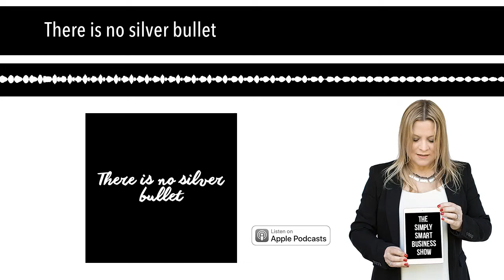There is no silver bullet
In this episode, Gemma is talking about the myth that there is a secret sauce to success.
Resources mentioned in this episode:
For more simply smart strategies and business inspiration, find Gemma